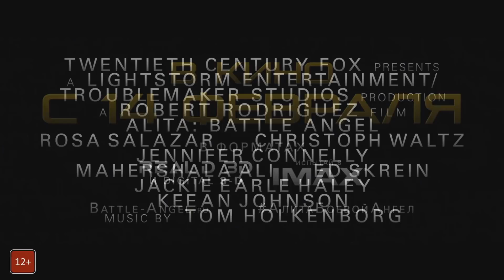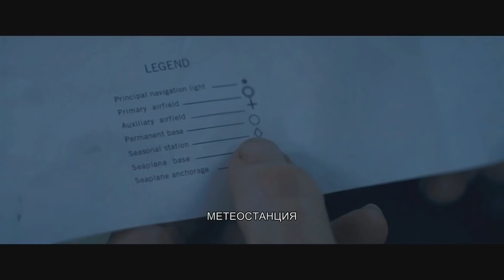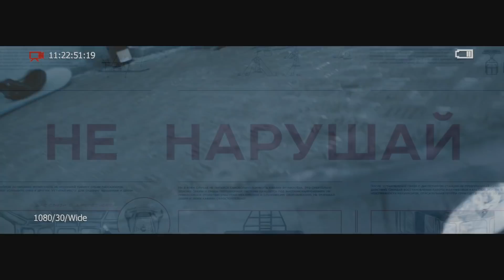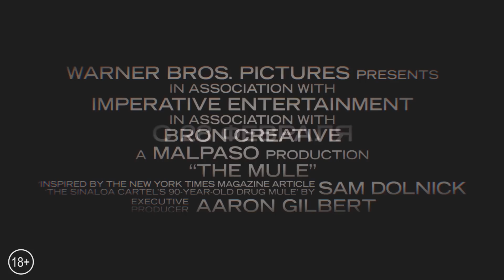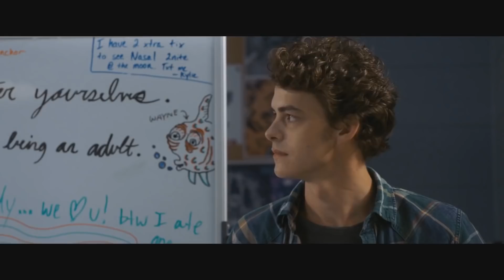Самые ожидаемые фильмы месяца (Февраль 2019)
Что посмотреть в Феврале: 2019

00:00 — Алита: Боевой ангел - 14 февраля 2019
        Режиссер: Роберт Родригес, Страна: Аргентина, Канада, США
        Жанр: боевик, приключения, мелодрама

02:26 — Снегоуборщик - Премьера: (РФ): 21 февраля 2019
        Режиссер: Ханс Петтер Моланд, Страна:  Великобритания
        Жанр: боевик, драма, триллер

04:52 — Завод - Премьера (РФ): 7 февраля 2019
        Режиссер: Юрий Быков,Страна: Франция, Россия
        Жанр: триллер

06:46 — Власть - Премьера (РФ): 21 февраля 2019
        Режиссер: Адам МакКей, Страна:  США

08:46 — Затерянные во льдах - Премьера (РФ): 21 февраля 2019
        Режиссер:  Джо Пенна, Страна: Исландия
        Жанр: драма

10:52 — Как приручить дракона 3 - Премьера (РФ): 21 февраля 2019
        Режиссер: Дин ДеБлуа, Страна: США
        Жанр: мультфильм боевик приключения

13:24 — Исчезновение - Премьера (РФ): 21 февраля 2019
        Режиссер: Кристоффер Нюхольм, Страна: Великобритания
        Жанр: триллер

15:56 — Громкая связь - Премьера (РФ): 14 февраля 2019
        Режиссер:  Алексей Нужный, Страна: Россия
        Жанр: комедия

16:26 — Омен: Перерождение - Премьера (РФ): 21 февраля 2019
        Режиссер: Николас МакКарти, Страна: ВГонконг, США

18:22 — Месть Лиззи Борден - Премьера (РФ): 7 февраля 2019
        Режиссер: Крэйг Макнилл, Страна: США
        Жанр:  драма, биография, криминал

19:22 — Клаустрофобы - Премьера (РФ): 7 февраля 2019
        Режиссер:  Адам Робител, Страна: США
        Жанр: триллер

21:26 — Лего. Фильм 2 - Премьера (РФ): 7 февраля 2019
        Режиссер: Майк Митчелл Trisha Gum, Страна: США, Австралия Дания Канада
        Жанр: мультфильм, приключения, боевик

23:29 — Любовницы - Премьера (РФ): 7 марта 2019
        Режиссер: Елена Хазанова, Страна: Россия
        Жанр: комедия

25:54 — Отрыв - Премьера (РФ): 14 февраля 2019
        Режиссер: Тигран Саакян, Страна: Россия

27:49 — Наркокурьер - Премьера (РФ): 28 февраля 2019
        Режиссер:  Клинт Иствуд, Страна: США
        Жанр: криминал, драма, детектив

30:07 — Семь ужинов - Премьера (РФ):  14 февраля 2019
        Режиссер:  Кирилл Плетнев, Страна:  Россия
        Жанр: комедия

32:04 — Святая Агата - Премьера (РФ): 14 февраля 2019
        Режиссер: Даррен Линн Боусман, Страна: США,
        Жанр: ужасы

33:48 — Счастливого нового дня смерти - Премьера (РФ): 28 февраля 2019
        Режиссер:  Кристофер Лэндон, Страна: США

36:22 — Тобол - Премьера (РФ): 21 февраля 2019
        Режиссер:  Игорь Зайцев, Страна:  Россия
        Жанр:  драма исторический